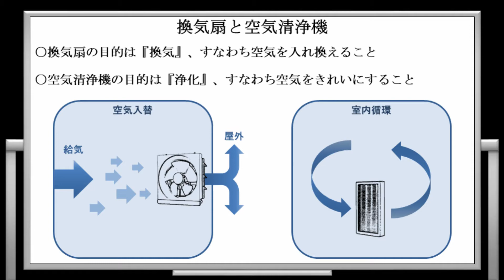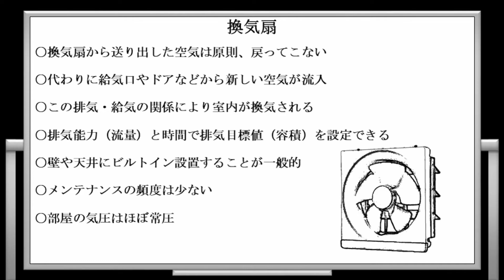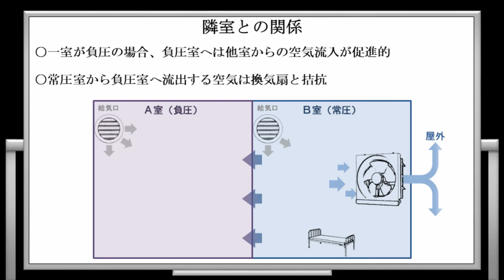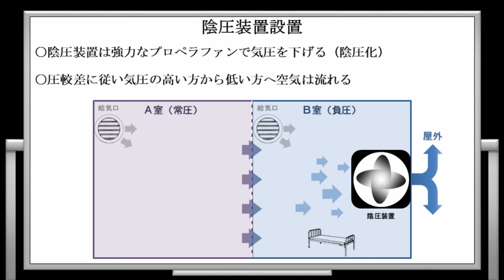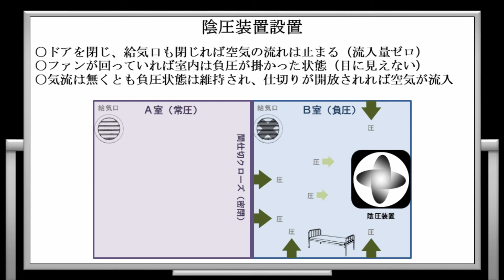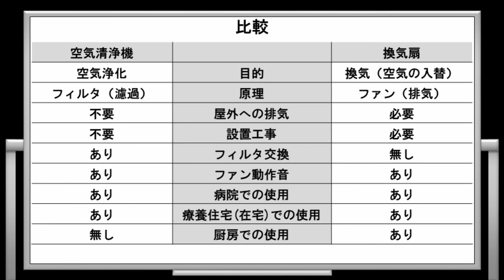比較：陰圧装置／換気扇／空気清浄機【Ver.2】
陰圧装置を設置するにあたり、陰圧装置・換気扇・空気清浄機の違いを理解したいというお客様の声に対応しました。